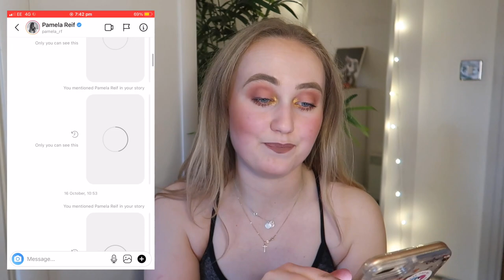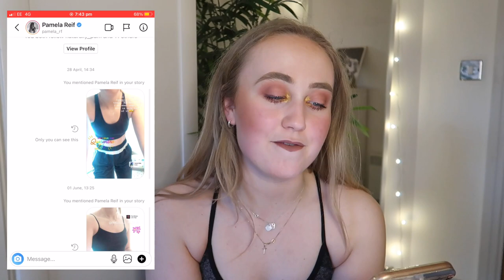A YEAR OF DOING PAMELA REIF WORKOUTS... my experience + the results!!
CATCH ME ON QUBE RADIO WEEKDAYS 10AM-12PM (UK TIME) for the Kiera May Morning Show!! Listen on app, online or on your smart speaker!! xx

HELLO EVERYONE! Today I talk you through my fitness journey, and doing Pamela Reif’s workouts. I am SO passionate about this video and what I’ve achieved, and hope this helps and inspires you too! YOU CAN DO IT!!
Stay safe.
Love always
Kiera xxxx

Depop - @kieramgreen